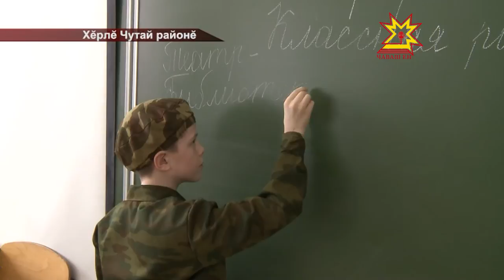Çар аттине тăхăнма яланах хатĕр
Çамрăксене патриотла воспитани парас енĕпе Хĕрлĕ Чутайри шкул чылай çул хушши тăрăшать. Каччăсем çар атти тăхăнсан е çар училищине вĕренме кайсан çăмăлрах пултăр тăрăшаççĕ. Çамрăксем хăйсен хастарлăхĕпе пултарулăхне район шайĕнче çеç мар, Раççейри ăмăртусенче те кăтартаççĕ.